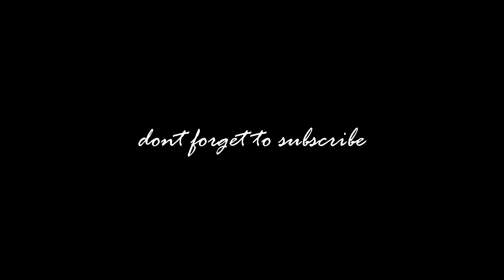POTONG BEBEK ANGSA FINGER STYLE